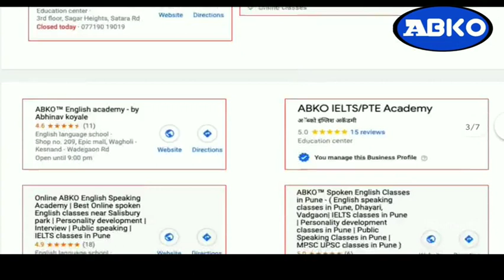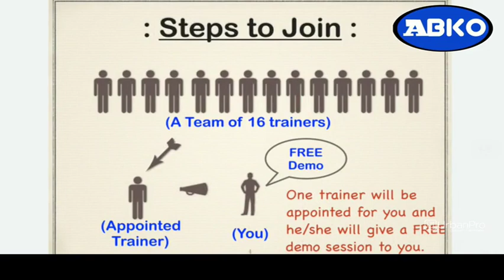Training Centre in Ambegaon Budruk, Ambegaon for Spoken English - ABKO English Academy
Prof. Abhinav Koyale is a name among millions who wants to do something for society with his extraordinary teaching skills and knowledge. He is a BITS Pilani pass out student. He completed his Engineering from KIT college and perceived his Mtech from BITS Pilani.
 He has held lots of positions like senior software Engineer, technical lead, soft skills trainer in many IT companies. He worked as an Assistant Professor in Gov. Polytechnic college, Latur.
 He has been teaching English since 2008 and also he is perceiving his PhD in English from Pune University. His goal is to teach students English in easiest and simplest way ever and help them learn, improve and master the English language as well as to build confidence while speaking in English.
 Keeping this objective in mind, Abhinav Koyale started an academy in 2008. Today, we can proudly proclaim that we have trained more than 3,000 students in spoken English.